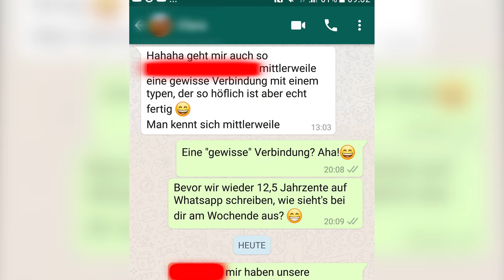SO kannst du es retten, wenn sie KEIN Interesse mehr hat!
Frauen anschreiben: Sie schreibt immer weniger. Du spürst, wie sie sich zurück zieht. Was kannst du tun? In diesem Video bekommst du konkrete Beispiele, was du tun und sagen kannst, damit du SIE wieder gewinnst.

Verführung ist keine Strategie, sondern eine Kunst, die du erlernen kannst. Dieses kostenlose Training ist dann für dich, wenn du schöne Erfahrungen sammeln und dabei tiefgründige Verbindungen aufbauen möchtest.

Im Videokurs lernst du, wie du:
✔ mit Frauen flirtest
✔ Anziehung aufbaust
✔ was du Frauen sagen sollst

... Und ohne ein Arsch zu sein

Warte nicht mehr. Nimm jetzt am kostenfreien Videokurs teil ➤